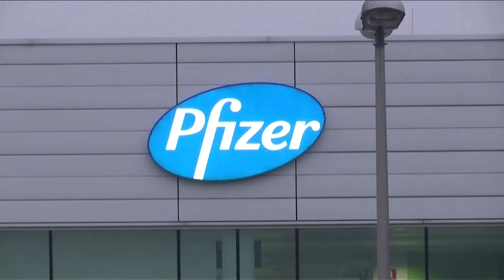Covid-19: 4,000 variants to be tackled by British mixed vaccine trial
British researchers are to explore mixing doses of the Pfizer and AstraZeneca vaccines in a world first trial aimed at tackling an estimated 4,000 variants of Covid-19.

VIDEO: REUTERS